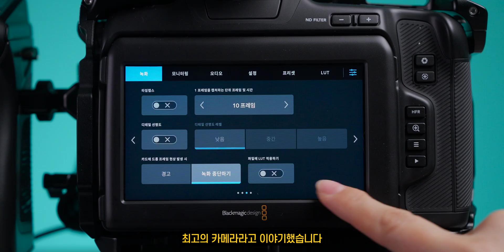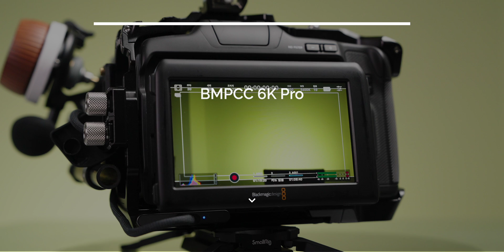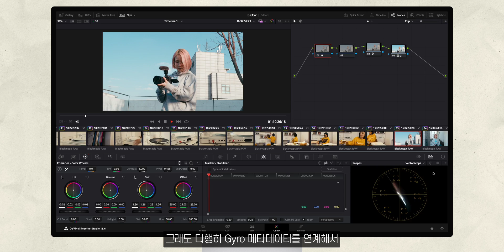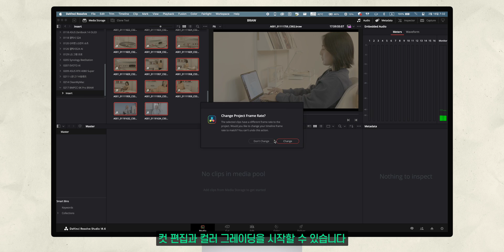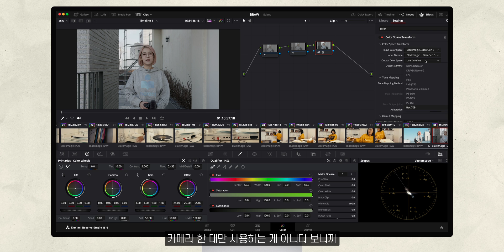영상 촬영을 재밌게 해주는 카메라 (BMPCC 6K Pro 리그 셋업, BRAW Workflow)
제가 이전에 영상으로 BMPCC 6K Pro 카메라에 대해 간단히 소개한 적 있죠!
그동안 많이 사용해보면서 나름 저한테 잘 맞게 세팅도 하고, BRAW로 촬영하고 편집도 해봤는데요
얼마전  ICA RESOLVE 201, ICA Color Technology 201 마스터도 받으면서
BRAW 워크플로우도 간략히 소개하도록 할게요!

0:00 인트로
0:31 BMPCC 6K Pro
1:06 BMPCC 6K Pro 리그 셋업
3:45 촬영 셋팅 (BRAW)
5:44 BRAW 편집 워크플로우
7:47 그래서 의미가 있나요?
8:58 에필로그